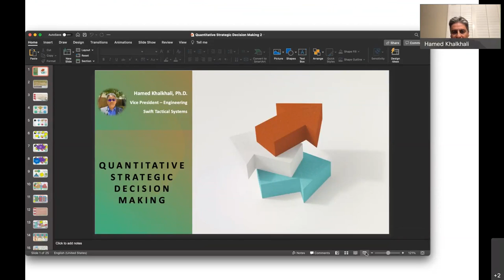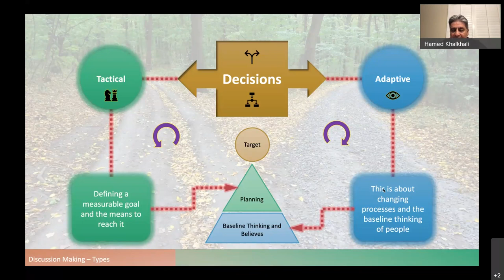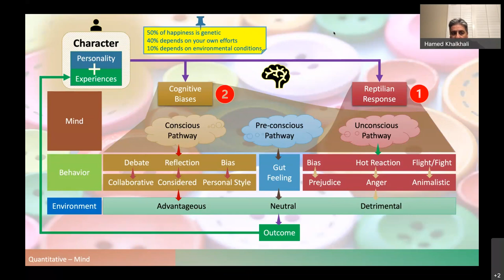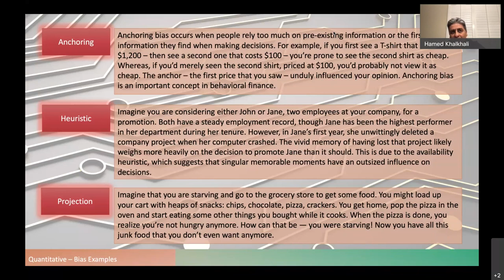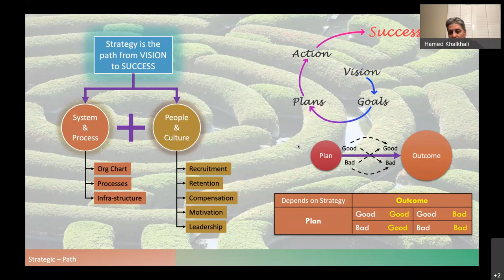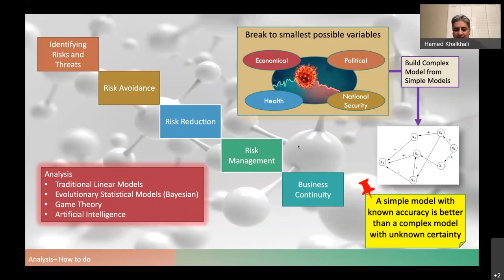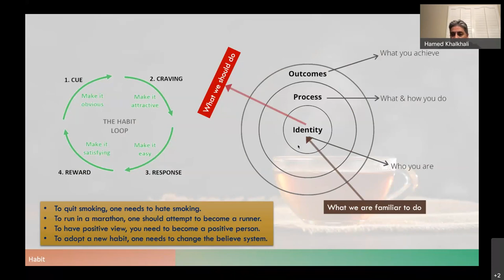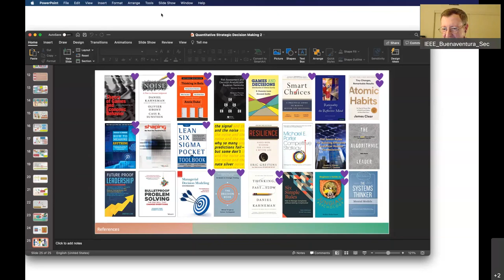Quantitative Strategic Decision Making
At any position at work or situation in life, we are expected to make decisions and not just any decisions, but the right ones. How can we achieve that, given our psychological limitations? What are our limitations and how we can overcome them to make the right choices? To equip ourselves properly, we need a toolbox of mathematical models and psychological self awareness. This is the topic of the exploration in this discussion.

Hamed Khalkhali has 30 years of industrial experiences in automotive and aerospace industry, where he held various engineering, managerial and executive leadership positions. He is an IEEE Senior Member, and an adjunct faculty at Cal Poly Pomona. He has earned a B.S. from Sharif University of Technology in Tehran-Iran, a M.S. from Wright State University in Dayton-OH, and a Ph.D. from University of Michigan in Ann Arbor-MI in Mechanical Engineering. He has obtained his MBA from CLU Focused in Quantitative Decision Making.

Presented by: IEEE Buenaventura Aerospace and Electronic Systems Chapter